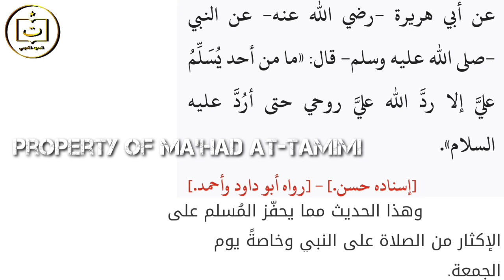Membaca Shalawat, Malas? Padahal Luar Biasa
Mata Pena
Al Muallim Center
Toreh Ngajih